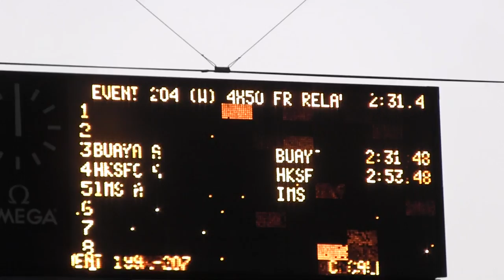20151205 女子4X50自接(孫A,B,E)@Malaysia International Masters